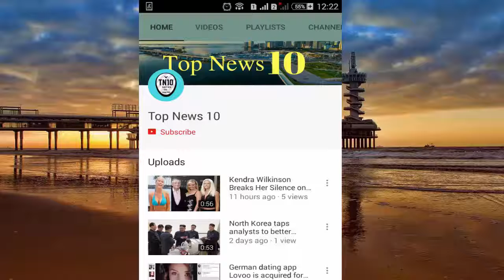Stones that are growing like trees